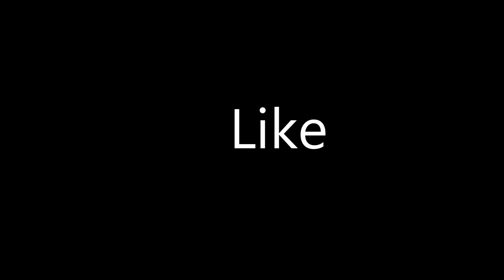Best Balloon Blast Prank 2022 Best Funny Video For Laughing!!Part 3